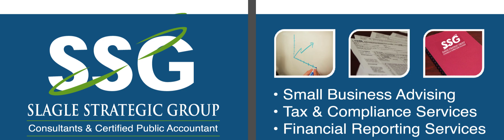Jackson - Slagle Strategic Group